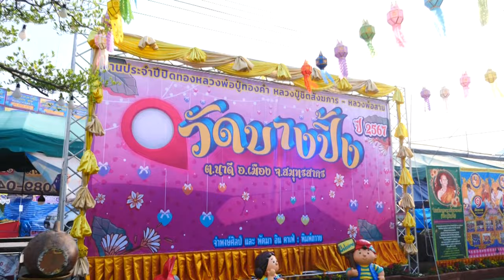บรรยากาศ พิธีเปิดงานประจำปี วัดบางปิ้ง ตำบลนาดี อำเภอเมือง จังหวัดสมุทรสาคร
Facebook : วันเพ็ญ ทองขาว (แมว เอนก สตูดิโอ)